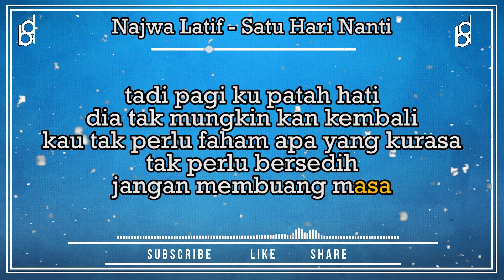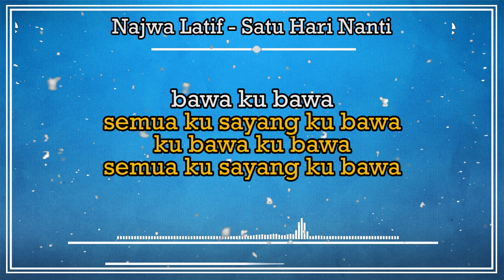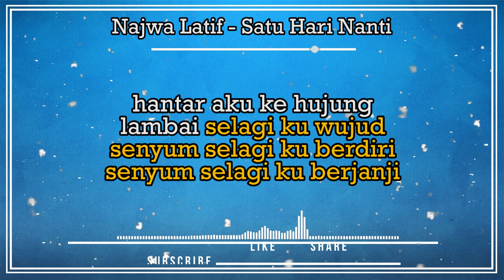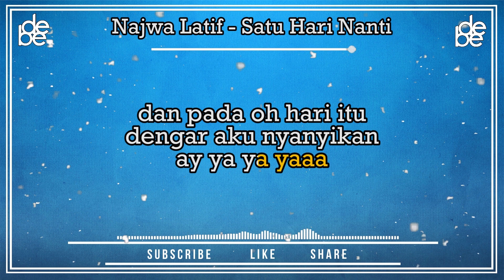Karaoke Najwa Latif - Satu Hari Nanti ( HQ )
Karaoke Najwa Latif Satu Hari Nanti

*This version is not the original version, and is not performed by Najwa Latif.

TERIMA KASIH

satu hari nanti najwa latif karaoke